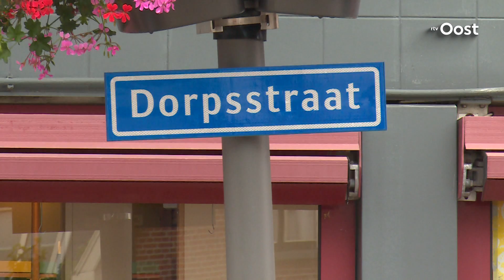Inwoners van Holten zijn niet tevreden over herinrichting centrum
De bedoeling was een autoluw centrum waar toeristen en inwoners graag verblijven. Maar in de praktijk leidt de verkeerssituatie in Holten tot chaotische taferelen.